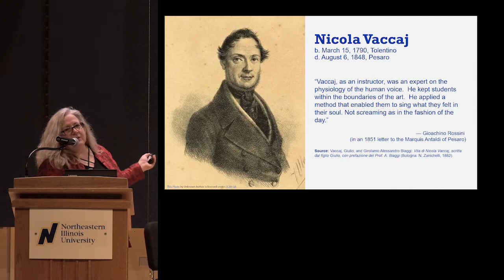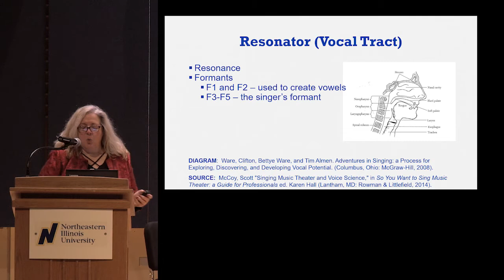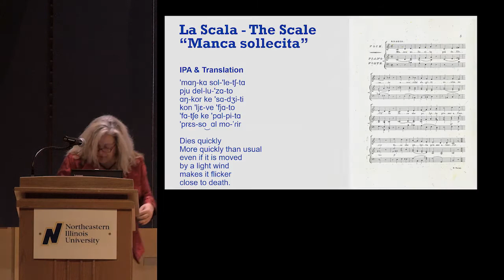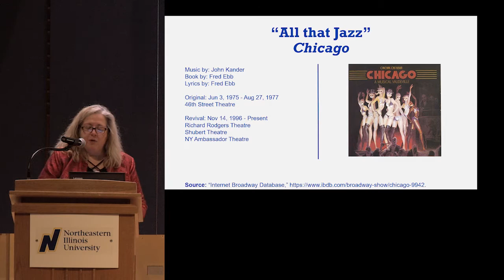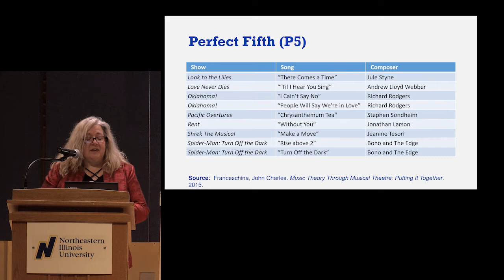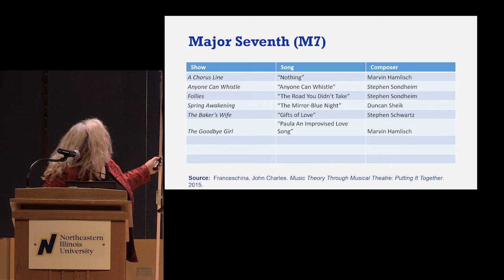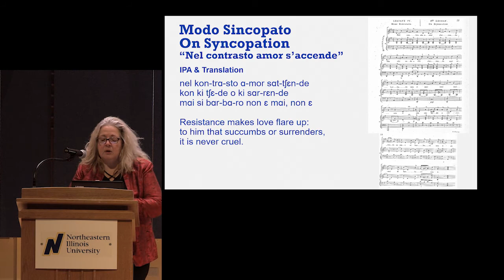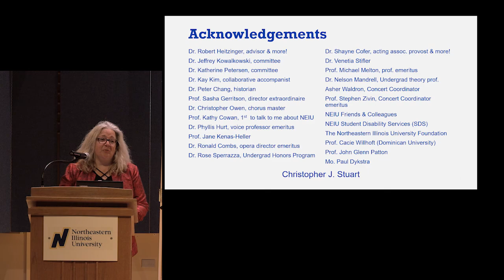Graduate Recital: Rose Guccione, soprano